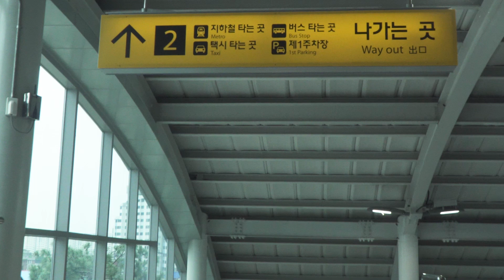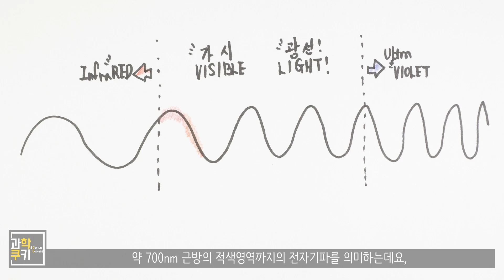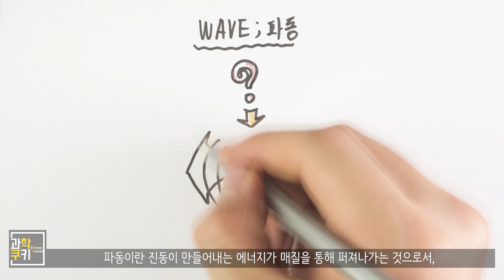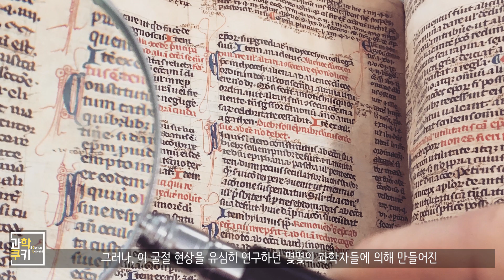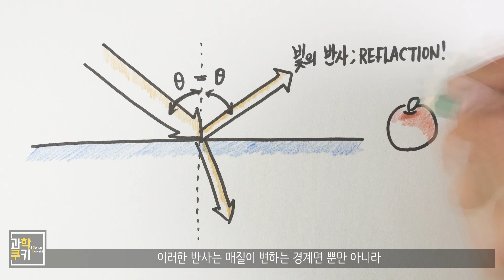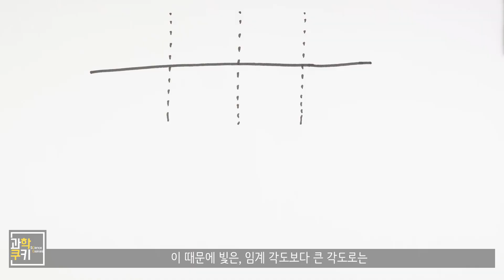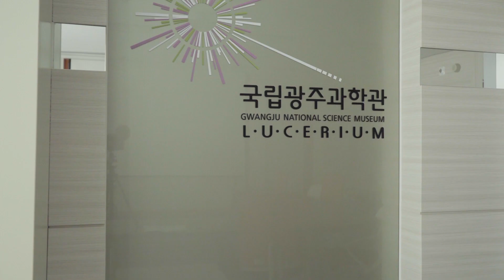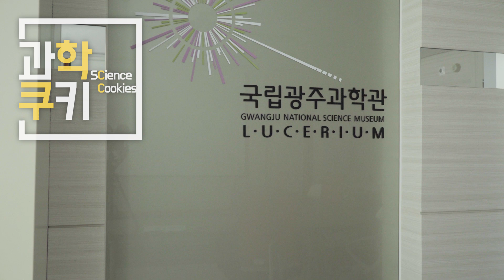우리의 눈으로 볼 수 있는 전자기파, 빛의 성질에 관한 이야기! [과학쿠키x국립광주과학관]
※ 이번 영상은 국립광주과학관의 제작 지원을 통해 기획되었습니다.
※ 영상 내 홍보가 포함되어 있습니다.

빛의 고을이라고 불리는 광주, 국립 광주과학관과 함께하는
빛의 성질을 알아보는 시간!

빛의 반사와 굴절, 그리고 그 둘을 기묘하게 섞어 만들어 성질인
전반사에 관한 내용을 과학쿠키스럽게 풀어놓았습니다.

어떤 이야기가 들어있을지, 함께 들여다보도록 할까요!?

Shooting Info

Under Cover
Destination Unknown
Cast of Pods
Morning Stroll
National Experss
Boardroom Theme